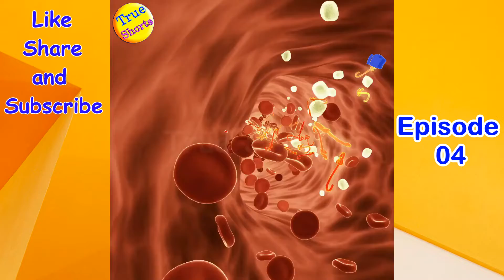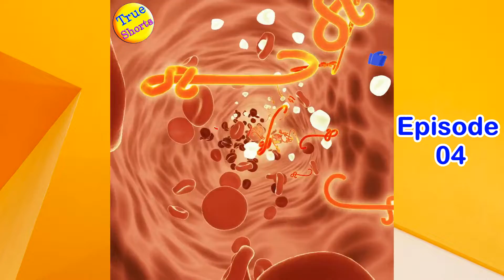True Shorts Facts Episode - 04